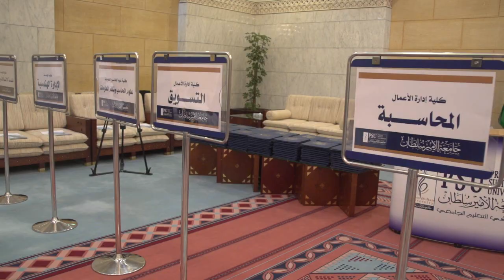حفل تخريج الدفعة الــ 12 لطلاب البكالوريوس والــ 7 للماجستير من جامعة الأمير سلطان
نيابة عن خادم الحرمين الشريفين الملك سلمان بن عبد العزيز آل سعود - حفظه الله -، رعى الأمير فيصل بندر بن عبدالعزيز أمير منطقة الرياض بقصر الحكم حفل تخريج الدفعة الــ 12 لطلاب البكالوريوس والــ 7 للماجستير من جامعة الأمير سلطان .

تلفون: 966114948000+